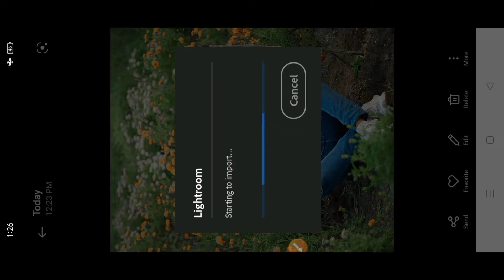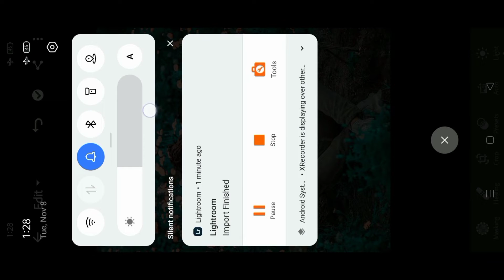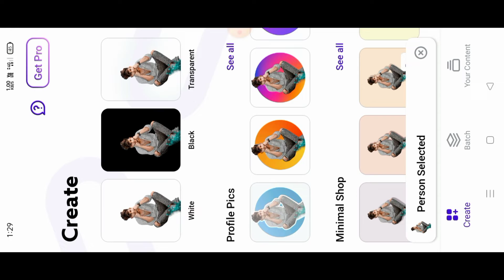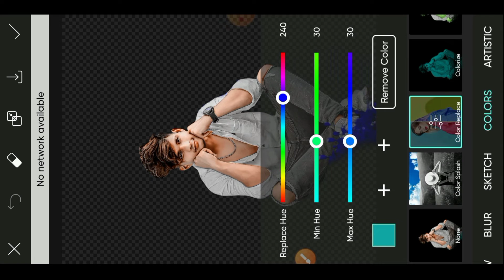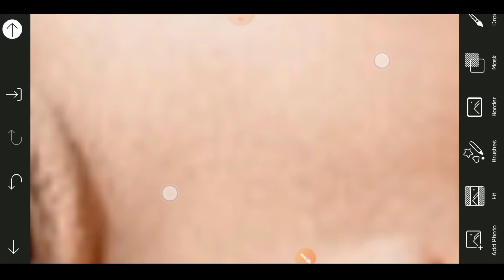Photo editing new tutorial || Background photo editing || Lightroom photo editing || Picsart editing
Hello🤗Friends Hamne Bataiya Hai Ki Lightroom & picsart Se Photo Editing Kaise kare Apna Mobile📲Phone📱Se || Agar Mera Video App log ko Aaccha Lage To Channel Ko Subscribe Kare Le na Keuki | Photo Editing | Editing Tutorial | Tips & Trick Se Related Videos Har Roj Milati Hai

💫 ALL BACKGROUND AND PNG & PRESET 💫
                           MATERIAL

______________________________________________________Your Queries ⁉️
new
lightroom
background photo editing
snapseed
photo editing
background change
picsart editing
change
picsart editing kaise karen
background photo editing kaise
karen
background photo editing
download
background photo editing app
name
lightroom photo editing tutorial
new md
new photo editing tutorial 2022

      Editor By:- Dilshad